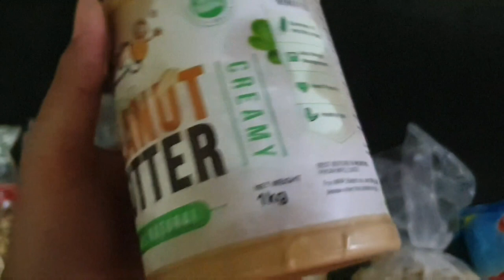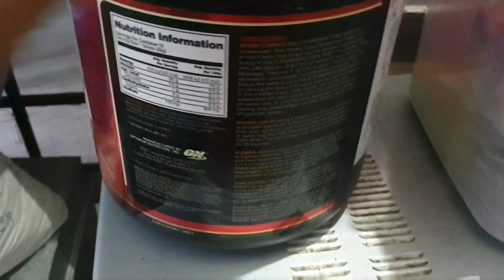BODY बनाने के लिए सस्ता सा DIET PLAN | Indian diet plan | desi diet plan for bodybuilding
welcome friends

my mic
laptop stand
my camera
mobile phone

OTHER PRODUCTS
Best whey protein
Best natural peanut butter
Multivitamins for mens
multivitamins for womens

अगर आप supplements नहीं ले सकते तो आप घर की diet सभी अपना वजन बढ़ा सकते हो और अच्छी बॉडी बना सकते हो, तो आज इस वीडियो में पूरे दिन का diet plan है जिसे follow करके आप एक महीने में   अच्छा रिजल्ट पा सकते है
 how to gain weight for men h
ow to gain weight for girls